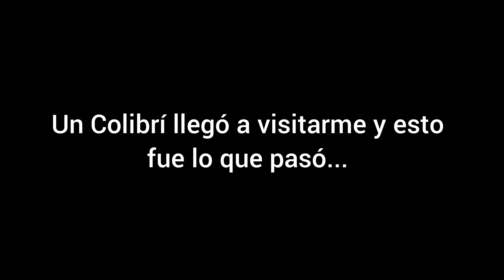Un Colibrí visitó el invernadero y esto fue lo que pasó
Las mayoría de las plantas carnivoras son infensivas para los colibríes , y como no tengo nepenthes tan grandes ni Roridulas donde se puedan pegar, deje que anduviera libremente en el invernadero y de paso lo deje polinizar un poco.